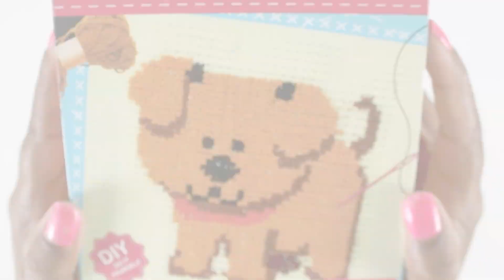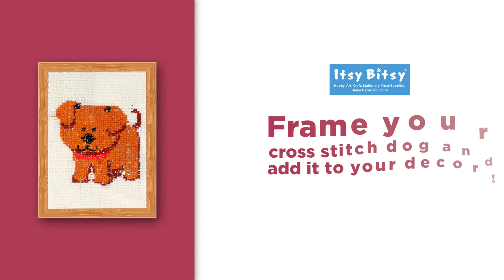Easy DIY Cross Stitch Dog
This colour guided cross stitch kit is fun to make. Watch this video to see how easy it is! Ideal for kids and beginners to start their cross stitch journey and to make an adorable decor.